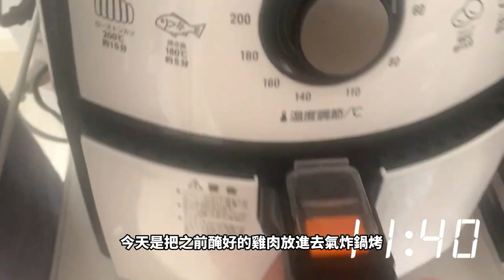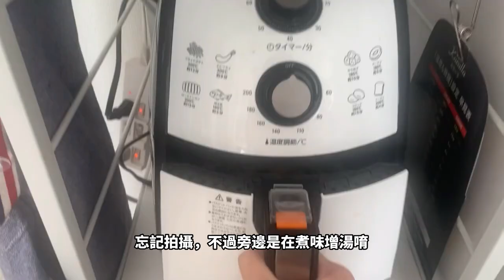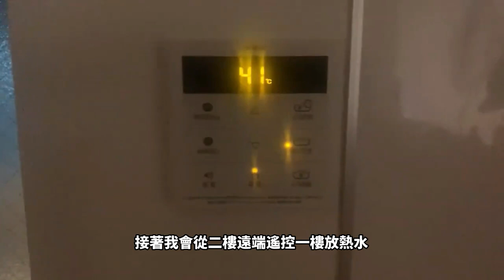東京在家工作實錄｜在家工作輕鬆煮2餐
不知不覺我居然在家工作快一年了。
記錄東京上班族在家工作的一天。
起床➡工作➡煮午餐➡工作➡煮晚餐➡運動➡泡澡

要防疫又要省錢，所以我們都在家煮飯。
週末想好整週菜單，把料備齊。
並準備3到4道常備菜放冰箱。
就可以讓你的在家工作變得很輕鬆唷。

我會分享更多在日本東京生活。

◆Nana台灣女子的東京生活日記◆